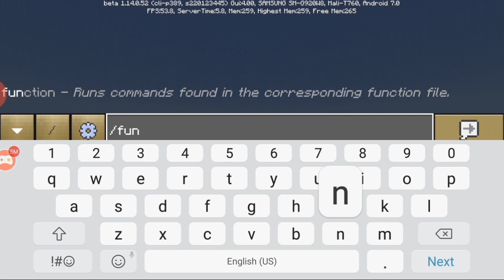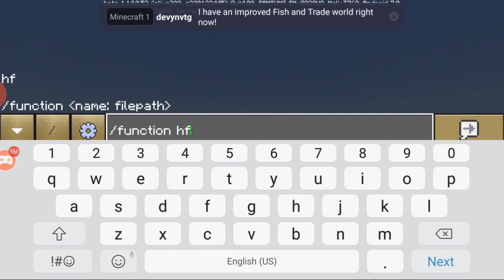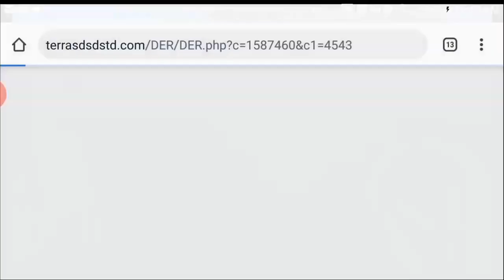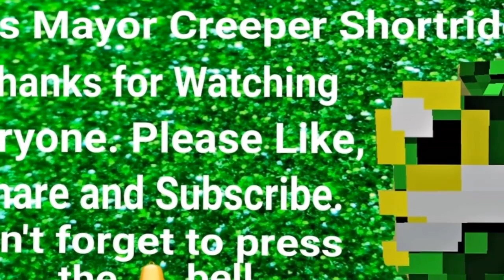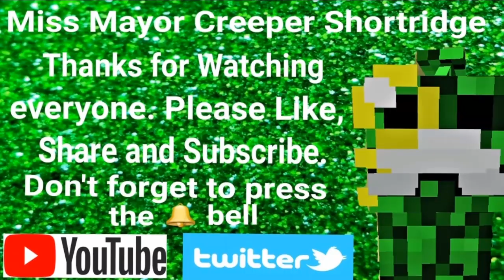Minecraft Beta Happy Family Mod Showcase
Hello Everyone. I hope you enjoy my video of Minecraft Beta Happy Family Mod Showcase. Minecraft Happy Family Mod created by Team Tolol.